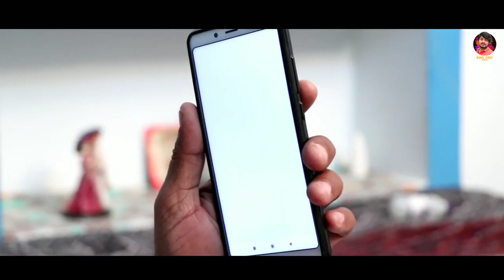super dad | Ashok dupga | Happy Father Days | New Hindi Movie 2020 | Latest Bollywood movie 2020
Babbu Singh Rambo Present New Hindi Movie SuperDad By Famous Artist AshokDupga Massage to our society

अपनी कला आप लोगो तक पहुँचानी की कोशिश कर रहा हूँ आप सब भाईयो से request करता हूँ की आप मैरे चैनल को ज्यादा से ज्यादा शैयर करै ओर हमारी बनाई वीडियो को प्यार दै
आपका छोटा भाई अशोक दुपगा

a Ashok dupga video
director by. Ashok dupga
cast. Ashok dupga, Aakash, Sultan khan,

camera man   (sonu 3kd) Dev Parjapati

script writers  ( jagdish karwasra)

Costume/Stylist Hardeep Kaur

Dop / Director Tajeshwar Singh
Production Controller Onkar Singh

Special thanks...
voice of dream production

shooting location Rawla mandi

original acount:-